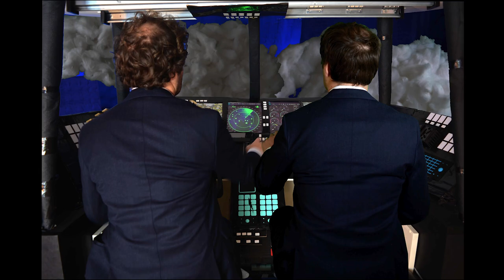MY AIRLINE Trailer // 20th IN THE PALACE ISFF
My Airline (dir. Antoine Ceunebroucke / France / 2022 / 01`38``)

Silver Princess Competition (Oscar® qualifying) - BEST ANIMATION FILM Category

20th IN THE PALACE International Short Film Festival